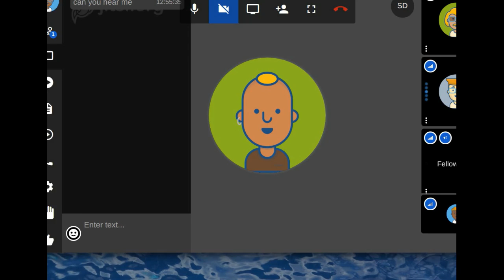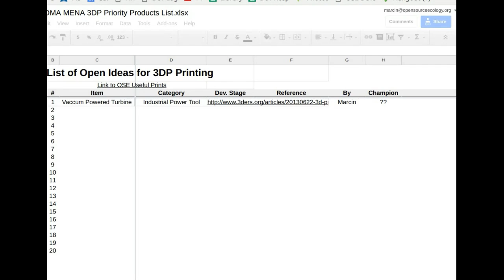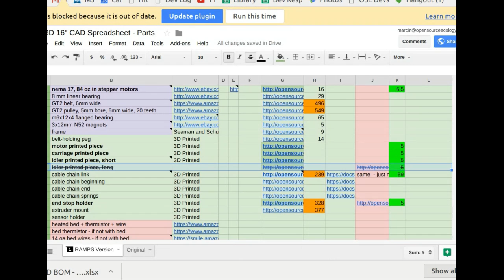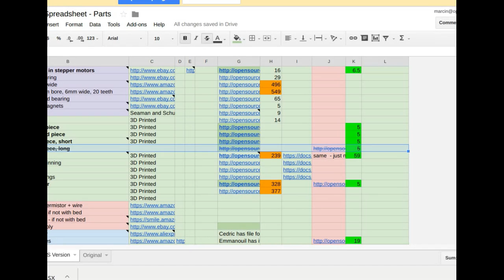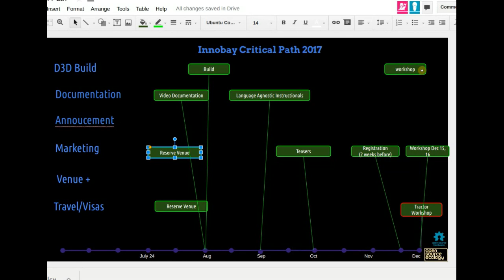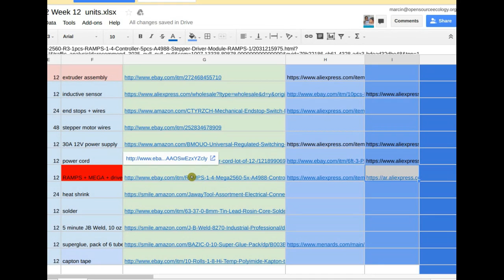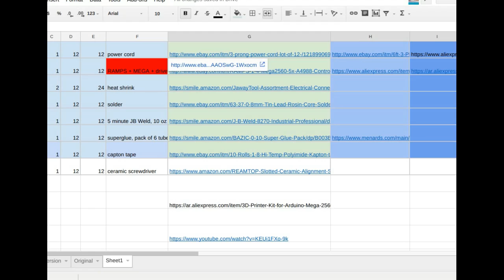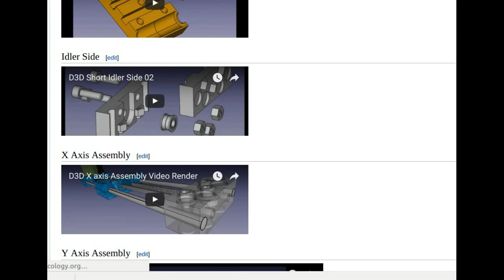Team Innobay, Saudi Arabia - Working Meeting July 26, 2017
We are planning a major 3D printer build workshop for December in Saudi Arabia, and here we are going over the bill of materials.